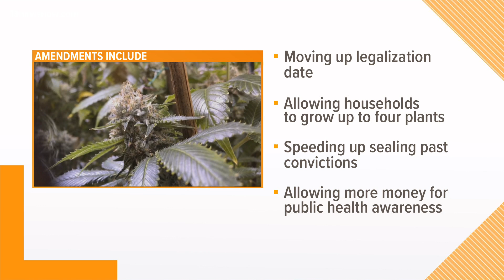Gov. Northam wants to speed up the process of legalizing marijuana in Virginia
Northam proposed a few amendments to the current bill that would move the legalization date to July 1. Three years sooner.